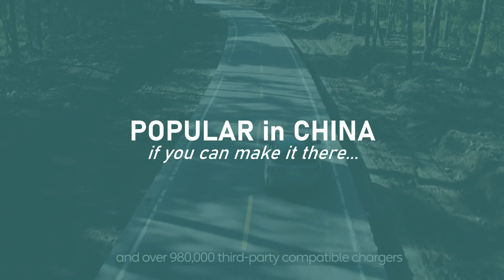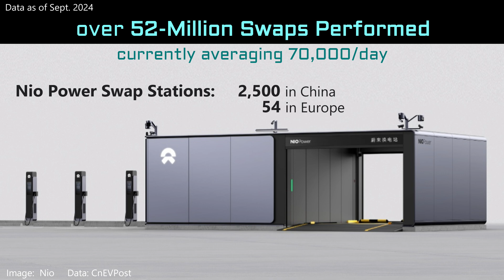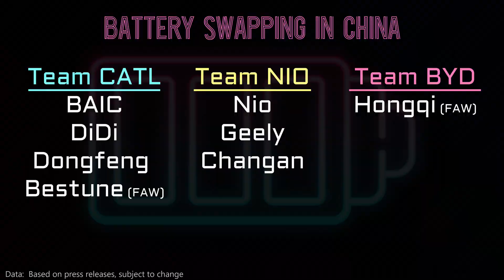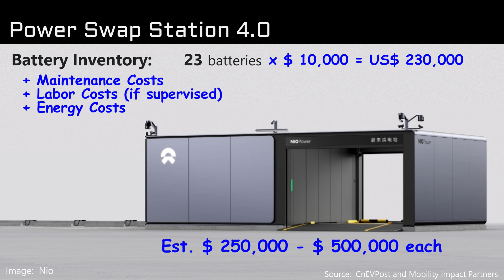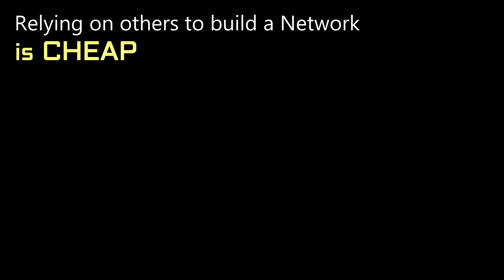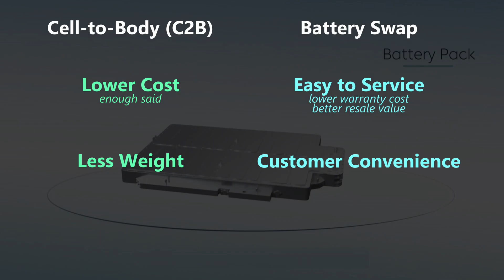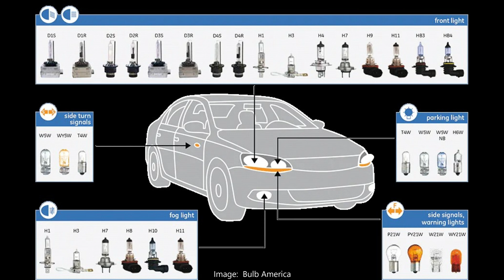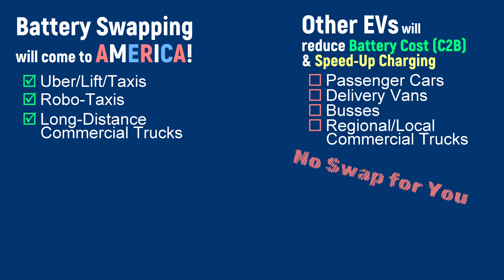EV Battery Swapping - Will America ever get it?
Swapping of Electric Vehicle Batteries is taking off in China. Europe has Nio Power Swap Stations too. Will America get EVs that Battery Swap? In this video I give 3 reasons why the U.S. should eventually get EVs that Battery Swap, the 3 reasons why it will not.

Does the U.S. have EV's that battery swap?  Not today
Is Nio the only company that does battery swapping?  No! There are many companies and growing.
Will battery swapping take-off in the U.S.?  For select fleet vehicles yes, but for the EVs average people buy... NO (unless NIO starts selling in America)

0:00 Is there Battery Swapping in the U.S. ?
0:47 What is EV Battery Swapping?
1:15 EV Battery Swapping is Popular in China
2:10 EV Battery Swapping is Expanding in China
4:25 EV Battery Swapping is Fast!
5:30 Battery Swap Stations are Expensive
7:35 EVs that Battery Swap are more Expensive
9:08 Automakers cannot Agree
10:24 Will American get EVs that battery Swap?